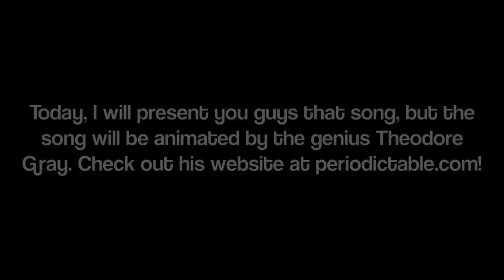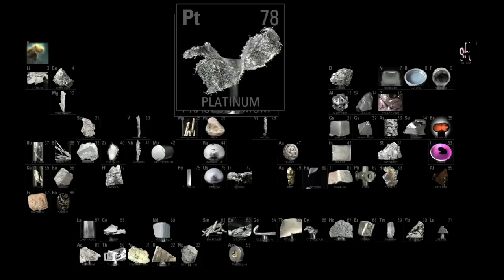Chemistrykicksacid Episode 6 - The Elements Song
A fun song about the elements by Tom Lehrer and animated by Theodore Gray. Check out his website at periodictable.com!